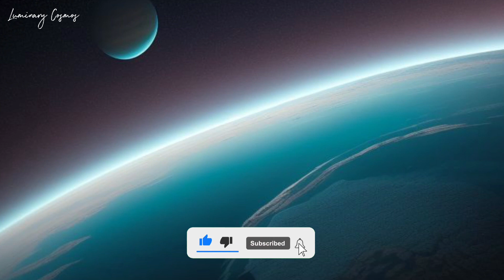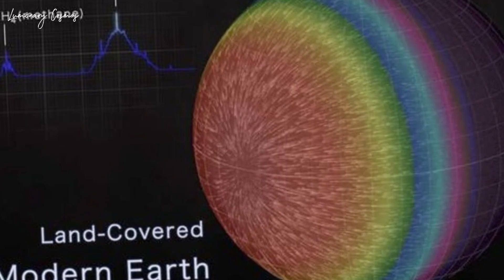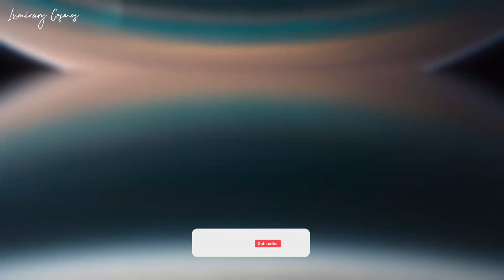Can We Envision a Future Inhabited by TOI 700 d's Cosmic Kin?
T,O,I, 700 d, a mesmerizing exoplanet, has ignited the curiosity of astronomers and space aficionados alike. Unveiled by the Transiting Exoplanet Survey Satellite (TESS) in the early days of January 2020, this celestial body, snugly nestled within the habitable zone of its parent star, T,O,I, 700, beckons us to ponder the boundless potential of life beyond our own solar confines.